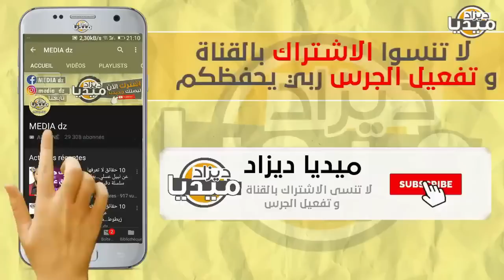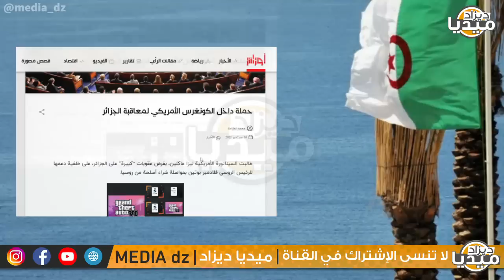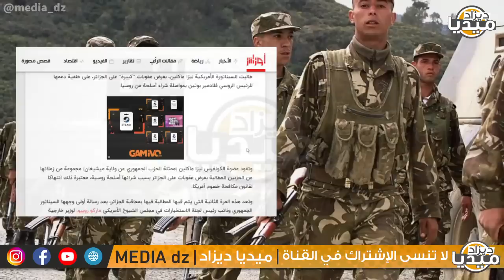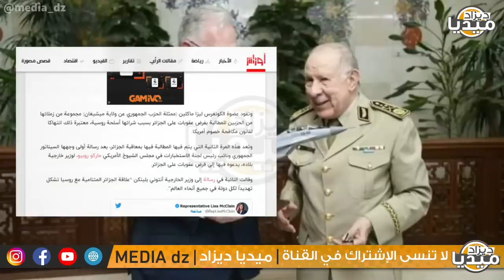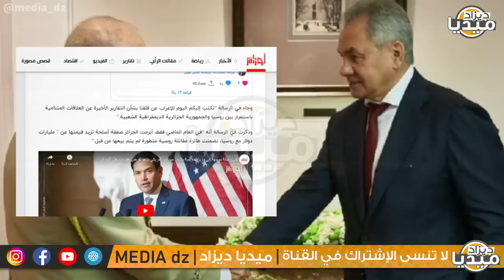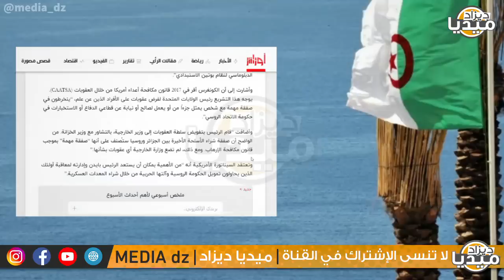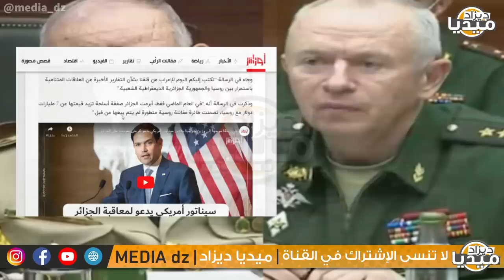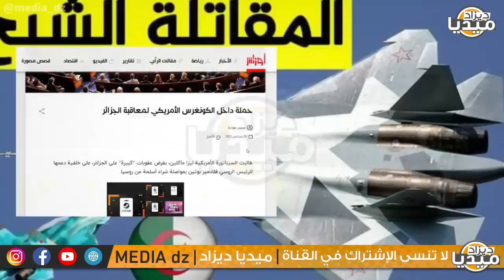عـاجل..أمريكا تعلن معقابة الجزائر بسبب أخطر سلاح روسي فجائهم الرد من تبون دزو معاهم!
❤❤استغفر الله - اللهم صلي وسلم على سيدنا محمد ❤❤